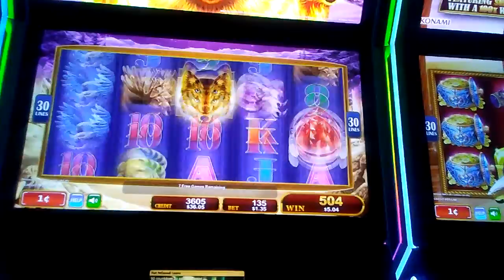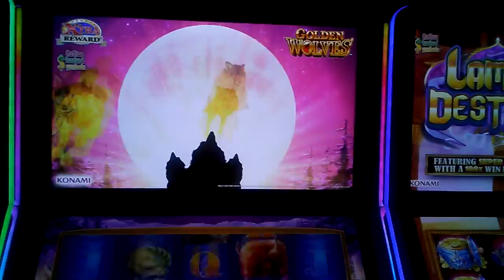Nice win bonus on Wolf machine